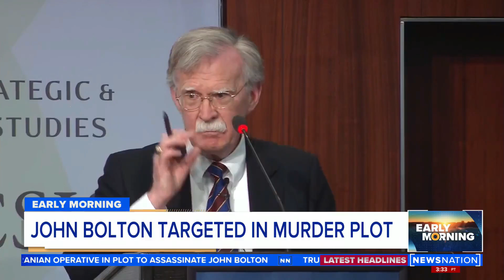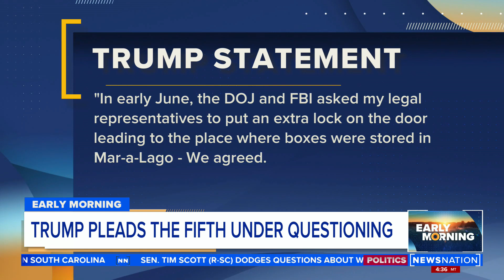Trump: 'Raid' was a 'surprise attack' | Early Morning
Trump claimed he and his legal team had been in contact and cooperating with the Justice Department and the FBI since June, explaining there should have been no reason for a targeted "raid." Kick off your morning with a fast-paced and informative news hour hosted by Mitch Carr.